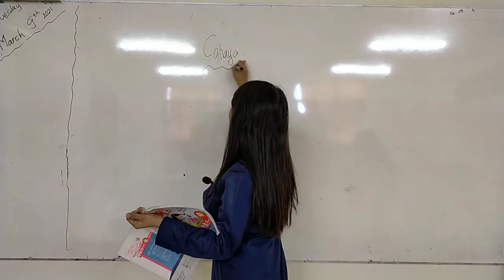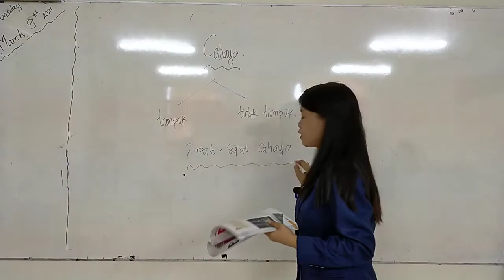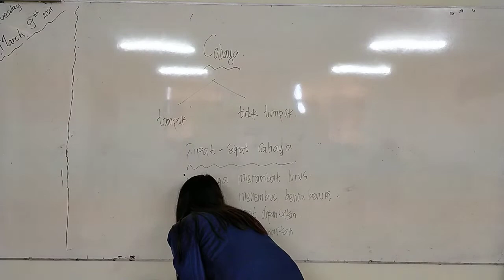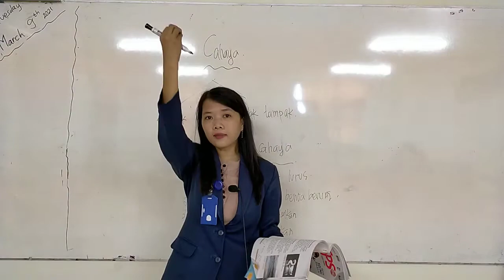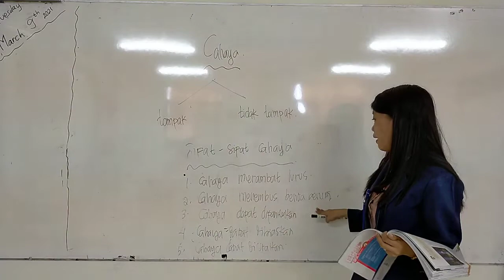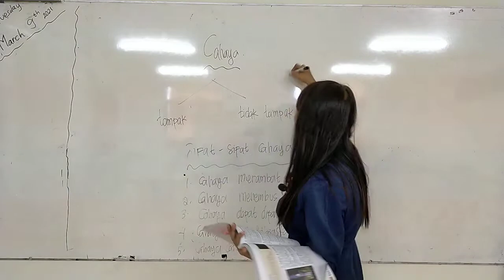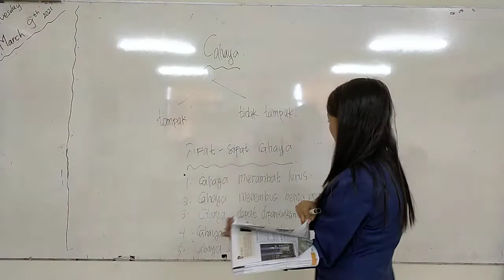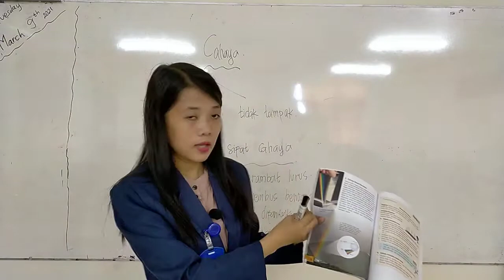SD MANGGALA GRADE 4, IPA, SELASA 9 MARET 2021